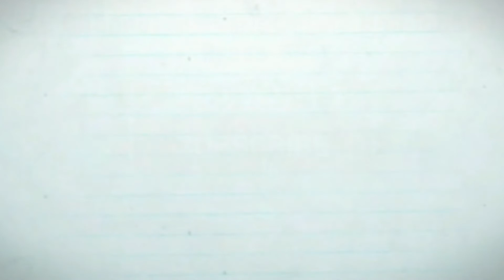विपरीत राजयोग क्या होता है । विपरीत राजयोग । viprit rajyog in kundali । viprit rajyog kya hai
About this video:
विपरीत राजयोग क्या होता है, जन्म कुंडली में विपरीत राजयोग देखते कैसे है।